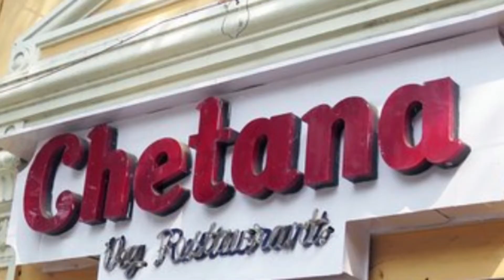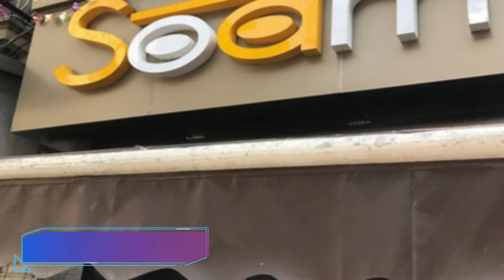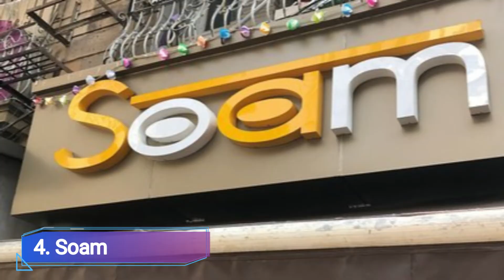Top 10 Best Vegetarian Restaurants to Visit in Mumbai | India - English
We spent a long time in finding a list of Top 10 Best Vegetarian Restaurants to Visit in Mumbai. It includes all of the different entertainment options including things to do in Mumbai. There are hundreds of other locations here, but we have selected the famous Vegetarian Restaurants to Visit in Mumbai for you, so you can enjoy your visit. There are many beautiful Vegetarian Restaurants in Mumbai which people prefer, it depends on their own interest.